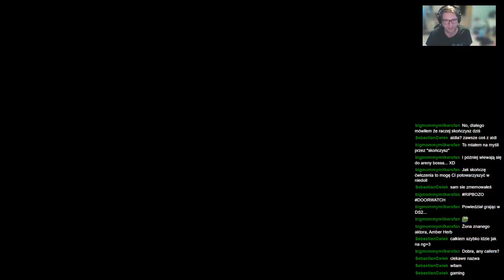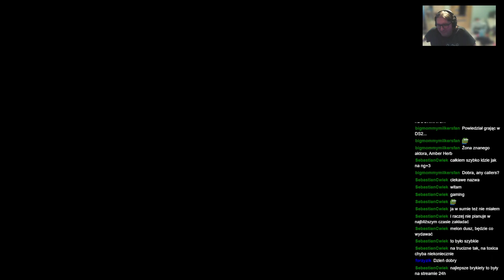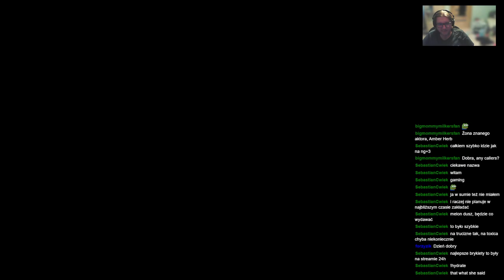Shinji archiwum: (nie) umie grać w DankMemesII Scholar of the FirstMeme ganked edition—11—29.07.2023